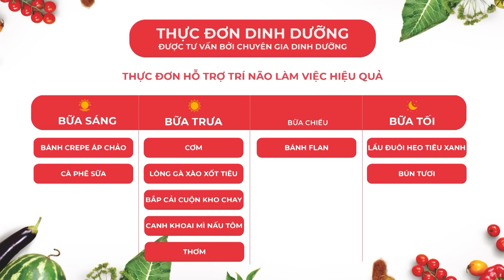Ngon lạ miệng, cực dễ làm BÁNH CREPE ÁP CHẢO thơm béo bùi | MÓN NGON MỖI NGÀY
Phần bánh xốp mềm, thơm mùi phô mai và bacon đặc trưng, kết hợp với trứng lòng đào beo béo, bé nào cũng mê
Công thức tưởng chỉ các bé thích, ai ngờ cả nhà đều mê
Cuối tuần thử ngay!

NGUYÊN LIỆU
Bacon xông khói        50g                 Cắt sợi nhỏ
Xúc xích xông khói        30g                 Cắt sợi
Hành lá                         2 nhánh         Cắt nhỏ
Bột bánh rán pha sẵn Bữa sáng dinh dưỡng         1 gói
RAU NÊM:        Hành lá cắt nhỏ
GIA VỊ:        Dầu ăn

THAM KHẢO CÁC MÓN NGON với Bột bánh rán pha sẵn Bữa sáng dinh dưỡng
Nấu chuẩn, Ăn lành cùng Món Ngon Mỗi Ngày
Khám phá ngay những công thức hay và mẹo vặt nấu nướng tại: